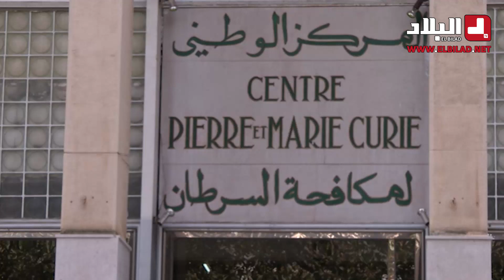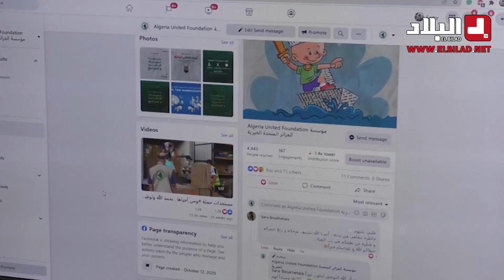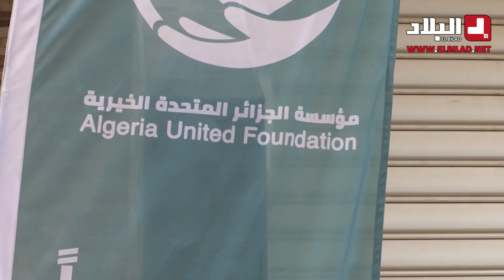منصة إلكترونية لمرضى السرطان والمحتاجين وذوي الاحتياجات الخاصة.. شاهد